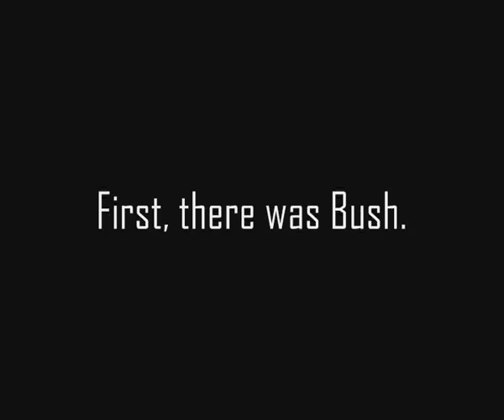The Springborg Shuffle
Springborg joins an elite group of silly politicians.